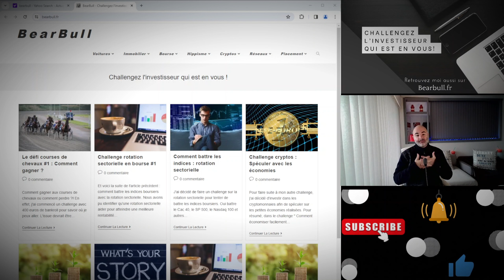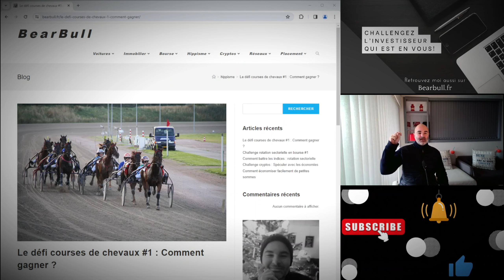Comment parier sur les courses hippiques : Challenge #1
Voici mon premier reporting qui concerne mon challenge sur les courses de chevaux.

Avec une bankroll de départ de 400 euros, je vais tenter de faire progresser ce capital au fil des mois.

Un challenge amusant sur un investissement complètement récréatif.